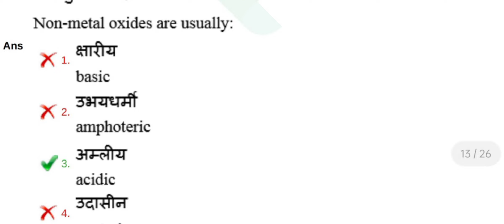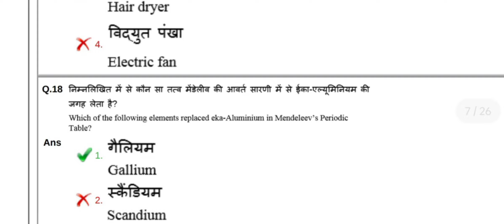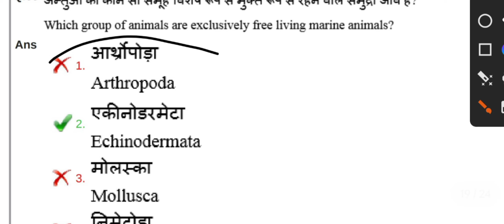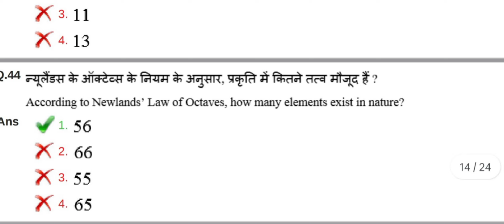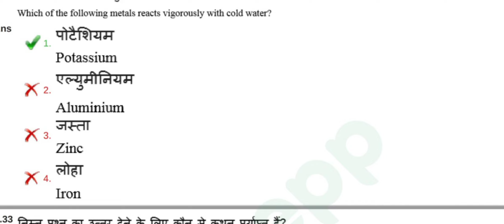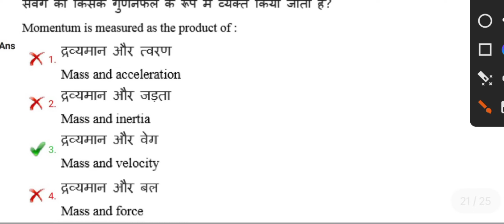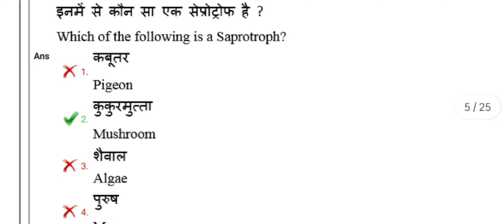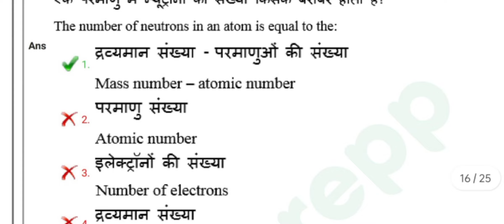science रेलवे मे पूछे गए प्रश्न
rrb alp cbt 2 syllabusalp cbt 2 syllabus fitteralp cbt 2 syllabus 2018Alp cbt 2 syllabusalp cbt 2 syllabus pcmrrb alp cbt 2 syllabus in hindirrb alp syllabus in detailsalp technician cbt 2 exam patternhow to qualify rrb cbt 2 examrrb alp cbt 2 preparationhow to study for rrb cbt 2 examtechnician syllabusloco pilot and technician syllabusassistant loco pilot cbt 2 syllabusalp cbt 2 exam patternAlp vacancy 2022book for alp stage 2
alp syllabus alptech
alpcbt1 alpcbt1 syllabus
LOCOPILOT
alpbooks for alp cbt2alp cbt2 trade paperbest books for alpAlpAlp cbt2alp booksRailway question paperCbt1 alprailwayrrb alpJob profile rrb alp 2022railway alprrb alp science previous year questionrrb alp science questionrrb alp general sciencerrb alp science magnetgeneral science for rrb alprrb alp science question by neeraj sirscience rrb alpbasic science for r
alpvacaalp railwayrrb alp salary